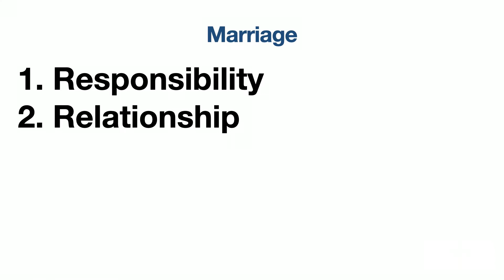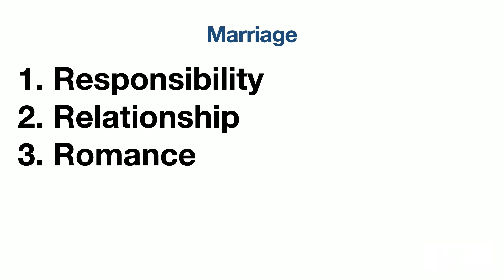Family Matters Conference - Part 2